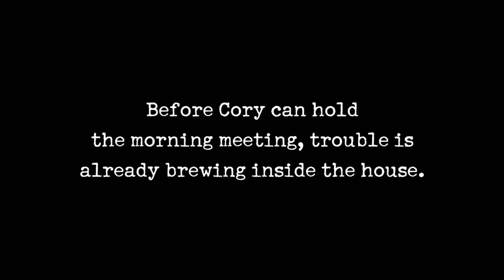Hoarders: Let it Burn (Season 10) | A&E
Bill and Patricia get into a huge argument about the stuff that has overtaken their home in this clip from Season 10, Episode 4, "Patricia".